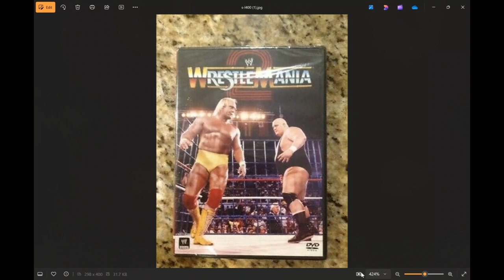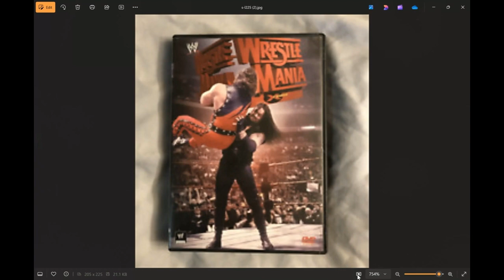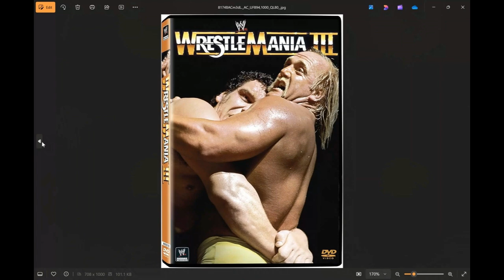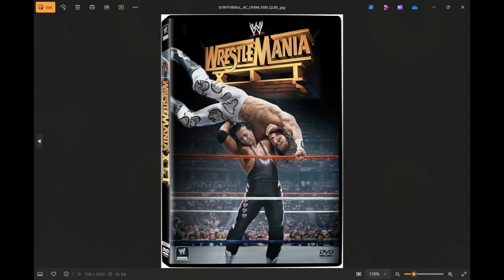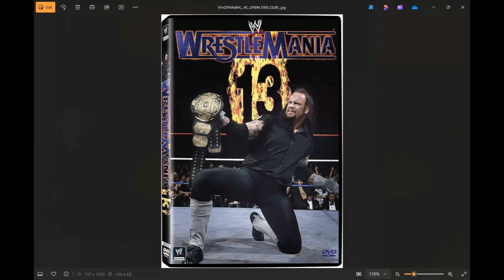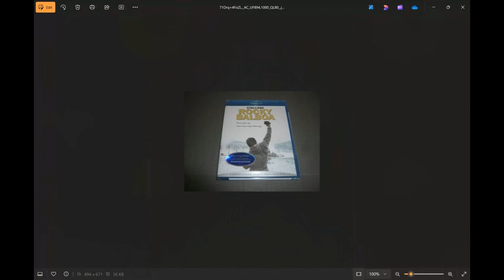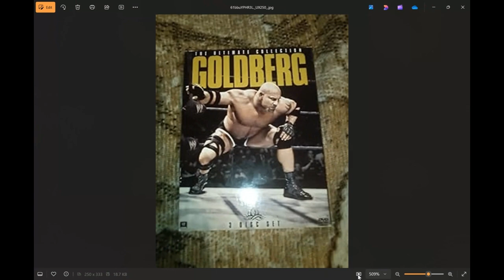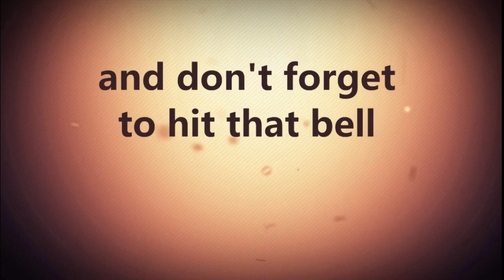DVD's and Bluy-Ray"s I used to own and I remember owning Part 2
I also own Karate Kid collection and Ready to Rumble but I forgot to mention them. I also used to own a bunch of Simpsons, Family Guy and King of the Hill seasons on DVD but I forget how many seasons I used to own and I also used to own the Boy Meets World complete series  and I think 1 season of Futurama.